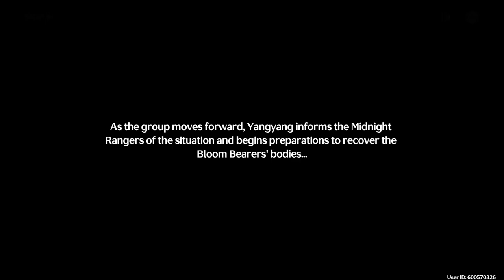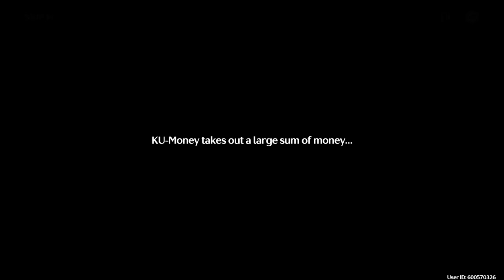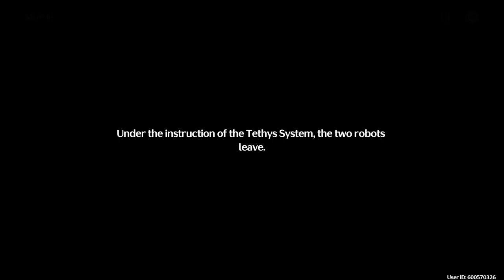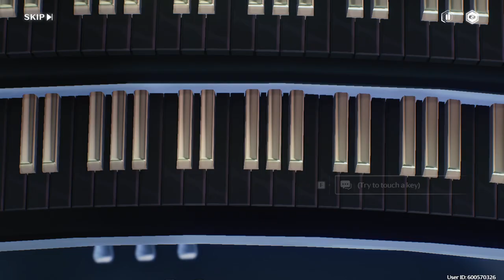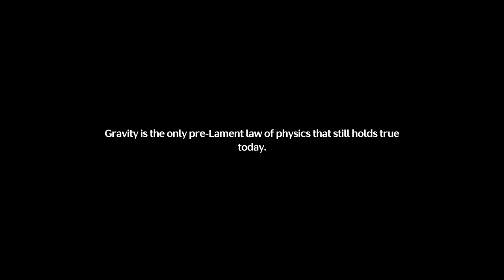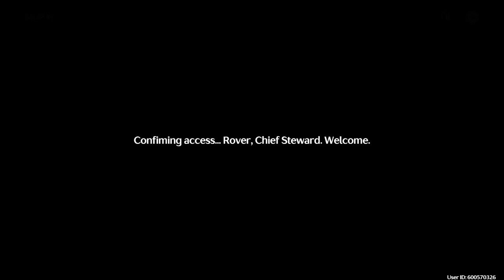Wuthering Waves Part 11: To The Shore´s End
Blackshores 1.3 Story Quest

00:00 - Intro
00:21 - Quest STARTS
12:56 - To The Blackshores
40:10 - Restore the Anchors
01:05:04 - Use the Stargate
01:19:08 - Error Cell
01:34:09 - Shorekeeper´s Garden
01:43:53 - Stellar Matrix
02:21:37 - Find The shorekeeper
02:37:20 - Final Scene